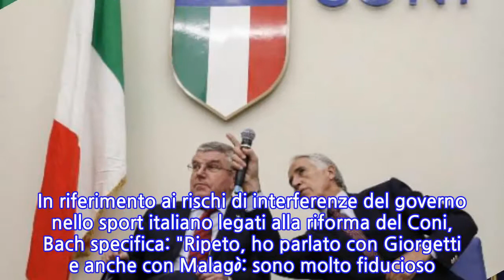Coni: Bach, politica rispetti autonomia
ROMA, 08 NOV - "La posizione del Cio è molto chiara: lo sport deve essere neutrale rispetto alle politica. Quando l'autonomia dello sport non è rispettata dalle forze politiche non va bene". Lo ha detto il presidente del Cio, Thomas Bach, parlando al Coni. "Lo sport fa parte della società e la società fa parte della politica. Questo lo dobbiamo rispettare ma nello stesso tempo dobbiamo essere sicuri che sia anche neutrale", ha aggiunto il numero uno del Comitato olimpico internazionale. In riferimento ai rischi di interferenze del governo nello sport italiano legati alla riforma del Coni, Bach specifica: "Ripeto, ho parlato con Giorgetti e anche con Malagò: sono molto fiducioso. Adesso lasciamoli dialogare".